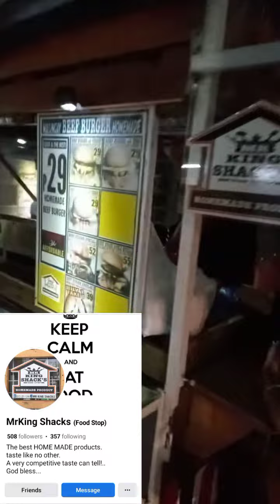Punta lang kayo dito guys masarap iyan tropa MRKINGSHACK'S